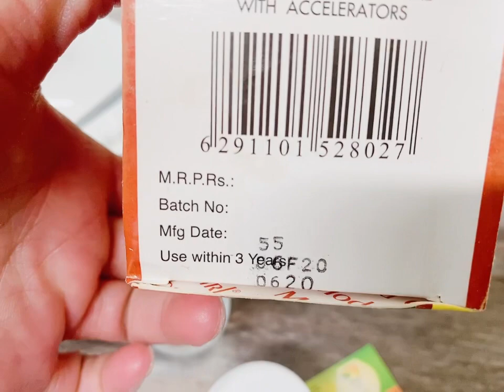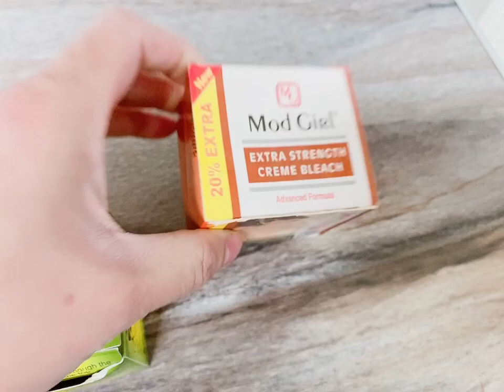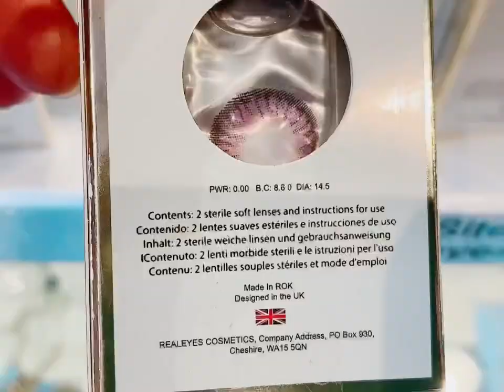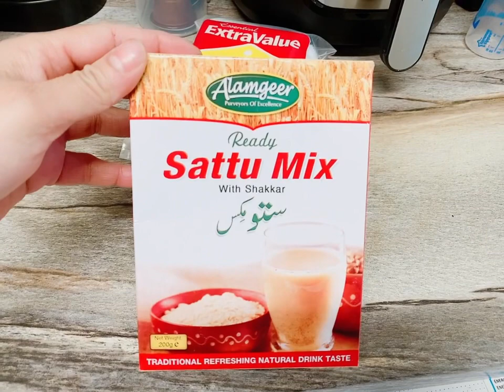Summer+Eid dress designing 2022| Trendy Lawn designs|budget friendly dress~Buhat himat se iftar bani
summer dresses haul 2022
summer dresses shopping
lawn kay dresses
summer dresses designs
new summer outfits
uk vlogs
eid shopping ideas
summer shopping ideas2022# eid shopping 2022
eid shopping
eid shopping pakistan
eid shopping uk Birmingham
summer shopping
eid ki shopping karo baba

remedies with khanam#rashidamalik#naushkitchen#pakistani vlogger in dubai uk vlogs pakistani mom in uk
Ramzan Mubarak Vedio Status
Noor e Ramzan Vedio Status
Ramadan SpecialWhatsApp Status
Ramzan Sharif Vedio
Ramadan Sharif Vedio
Latest Ramzan Mubarak WhatsApp Status 2021
Latest Ramadan Mubarak WhatsApp Status 2021#RamadanWhatsAppStatusVideo​
Ramzan Coming Soon Naat Status
Ramadan Mubarak WhatsApp Status
Ramadan Mubarak Coming Soon Status
Ramadan Coming Soon Status 2021
Ramadan Mubarak Video Status
Ramadan Sharif Video
Ramazan Sharif Video
Ramazan Mubarak 2021
Lattest Ramadan Mubarak Status
Lattest Ramadan Mubarak Whatsapp Status
Lattest Ramzan WhatsApp Status 2021